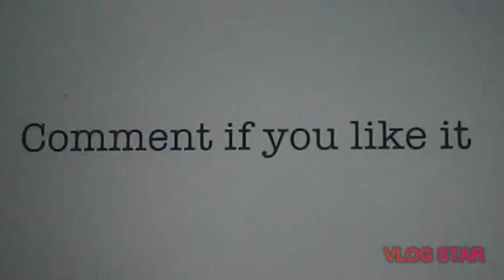I made an intro thing, let me know if you like it plz